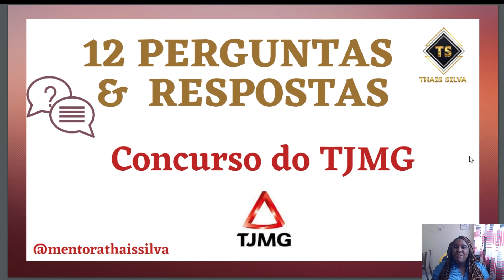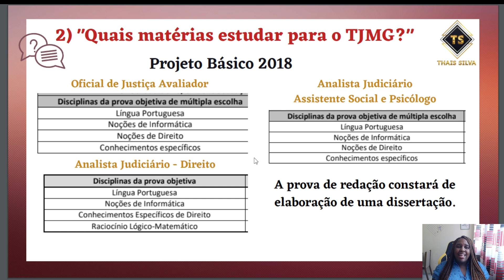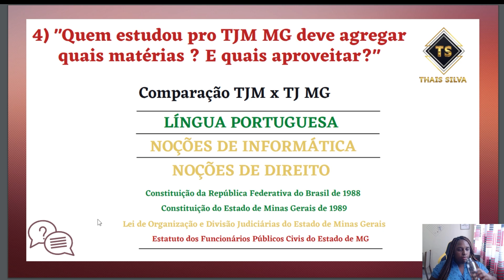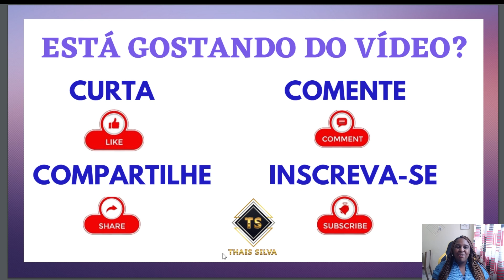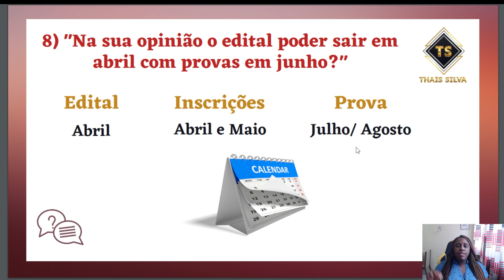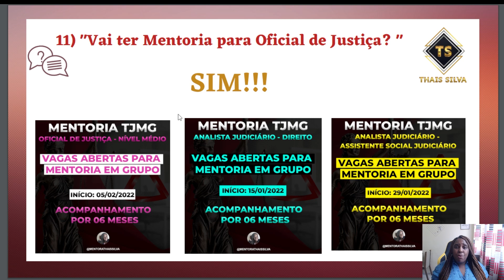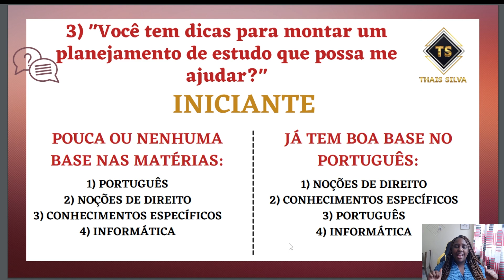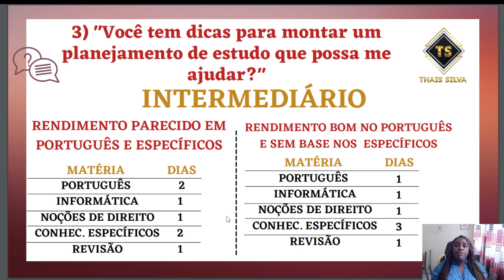Dúvidas sobre o concurso do TJMG + Brinde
O concurso do TJMG vai sair a qualquer momento, então no vídeo de hoje eu tirei dúvidas de diversos concurseiros que querem prestar o concurso.

No final eu ainda dei um brinde: uma ideia de planejamento pra você começar a estudar no pré-edital.

Se você está perdido ou sente que precisa de ajuda, conte comigo: as vagas para a Mentoria para o Concurso do TJ MG estão abertas!

Você quer melhorar seus estudos, estudando com métodos e técnicas que irão potencializar seus estudos?
Se sim, conheça o Rumo ao Cargo dos Seus Sonhos e mude seu processo de estudos agora mesmo

Se você sonha em ser Aprovado, não perca nenhum vídeo do canal!